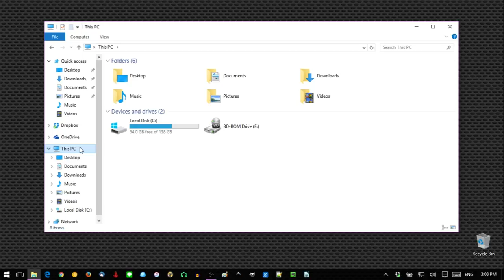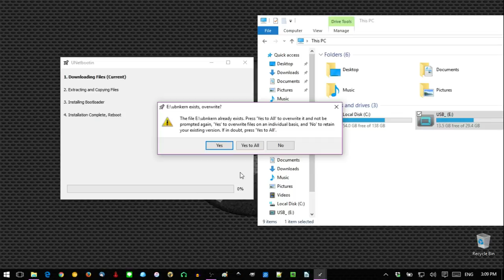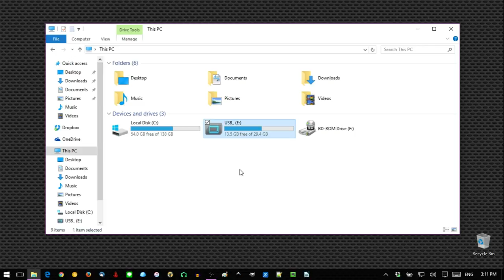03 Ubuntu via unetbootin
This is necessary for most Windows users to install Ubuntu